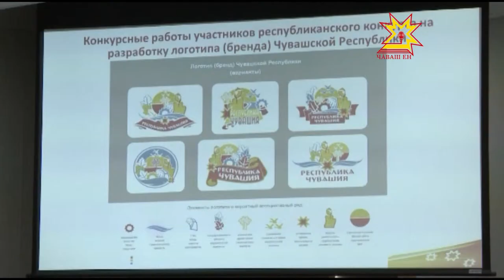Республика 26 05 2015 на чувашском языке Вечерний выпуск